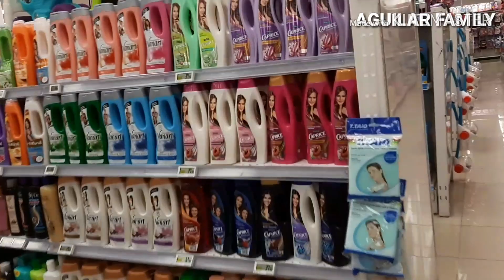Վլոգ7 Մե՜ծ շնորհակալություն, գնում ենք խանութ DelSol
▪Շաբաթն անցավ՝ ծաեցուն էմոցաներով։
▪Այդ շաբաթ ծանոթացա 2 հիանալի մարդկանց հետ
▪Շնորհակալ եմ Աստծուց, որ ձեռք բերեցի նման ընկերներ՝ Rubina_Chun և
▪Ես այնքան ջորմություն զգացի իմ հետևորդների կողմից։ Շնորհակալ եմ սիրելիներս, բոլորիդ հատ հատ, ջերմ խոսքերի համար,։որ բաժանորդագրվում եք իմ ալիքին։
Շաբաթը եզրափակում ենք բարձր տրամադրությամբ և իհարկե խանութների այցելությամբ։

Բարի դիտում)))